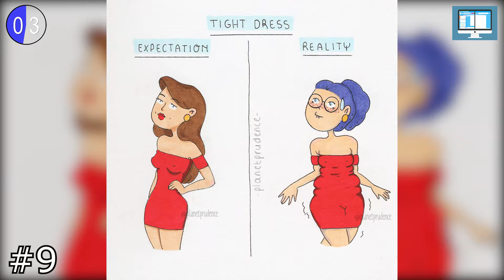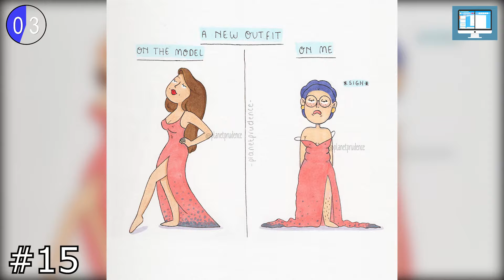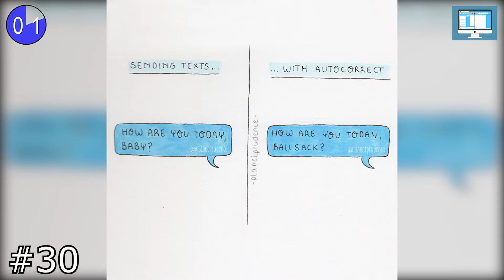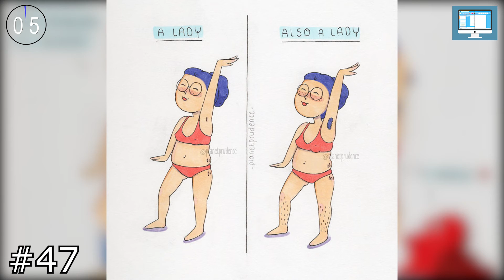Everyday Problems As A Woman 😳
What do you think about the topic? Let's discuss it in the comments.
If you want to have presented a topic, write it in the comments.

Songs: Dyalla/Closing Tonight